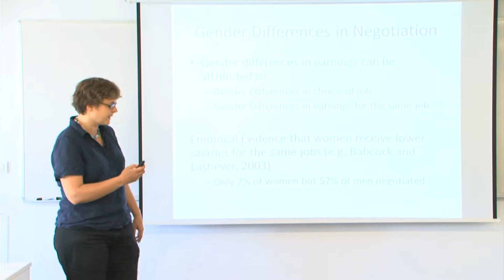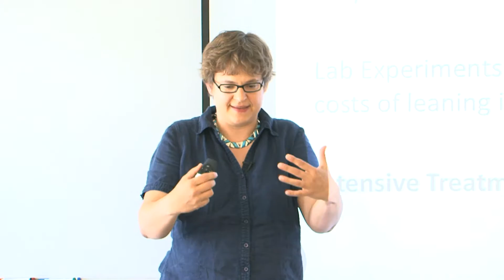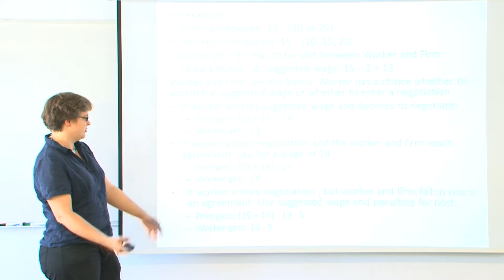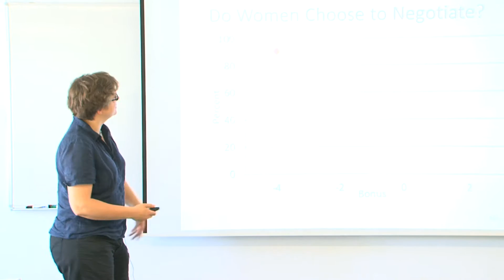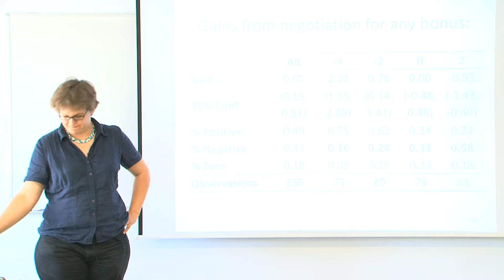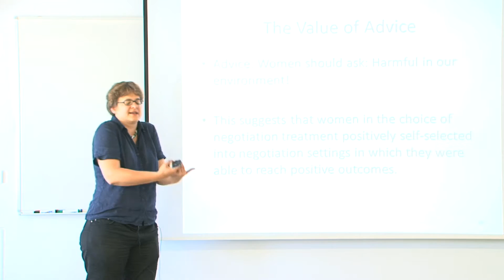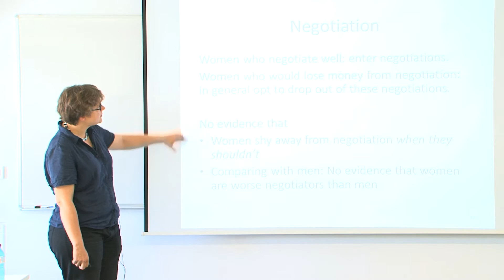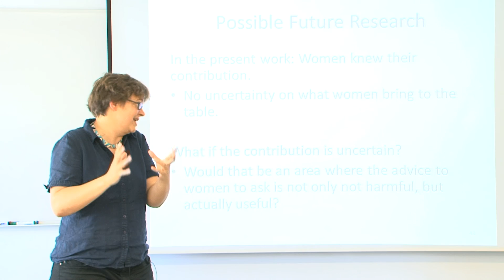Muriel Niederle (Stanford) - Barcelona GSE Summer Forum 2015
Muriel Niederle (Stanford University)
"Knowing When and Whether to Ask:The Cost of Leaning In" (with C.L. Exley and L. Vesterlund) - Barcelona GSE Summer Forum Workshop on Gender and the Labor Market